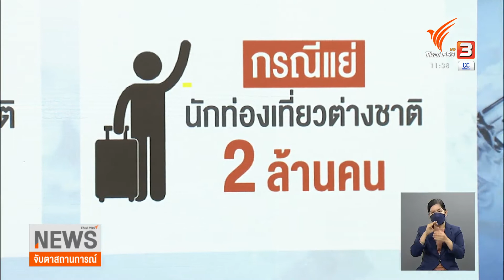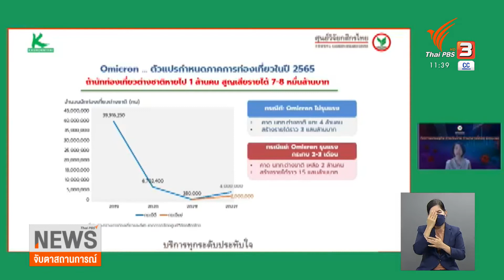จับตาโอมิครอน กระทบการท่องเที่ยว